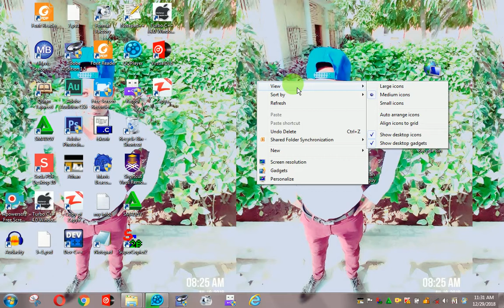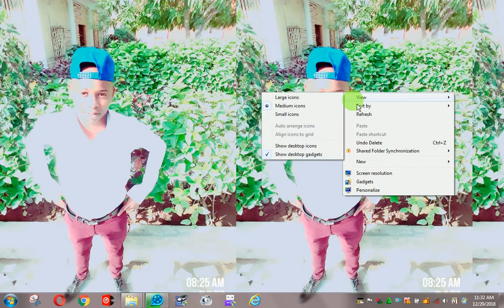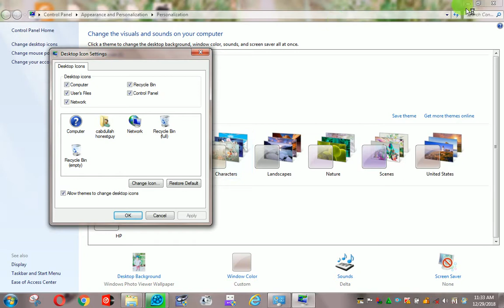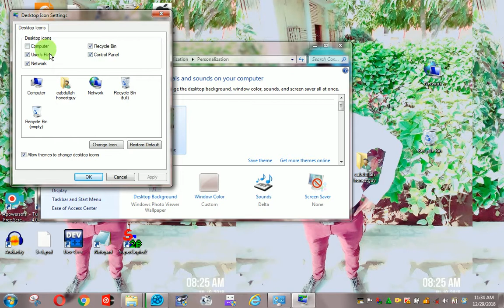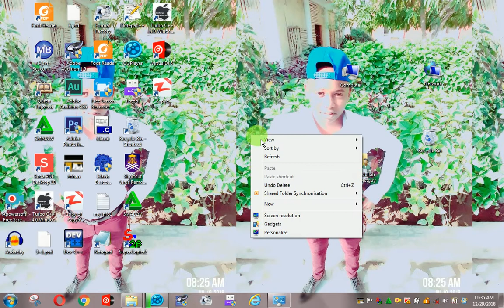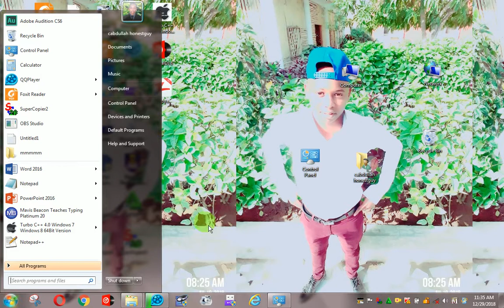Barashada computer ka afsomali casharkii1aad full HD (Eng Cabdullah Honest Guy l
Computer basic skills kala soco page like saare share dheh
Barashada cilmiga computer full lesson 1
 science and technology page   Ku hormaray
comments
Barnaamijyo kuxiisa geliya ka daawo halkaan riix halkaan
  sida fanka iyo suugaanta haddii ahaan laheed barnaamijyo ku saleeysan diinta islaamka, murti iyo maahmaahyo, heesaha, kuwii hore iyo kuwii dambe, waxbarashada, gabayada, maansada, guuroowga, iyo wixii hal maala ha moogaan haddaba